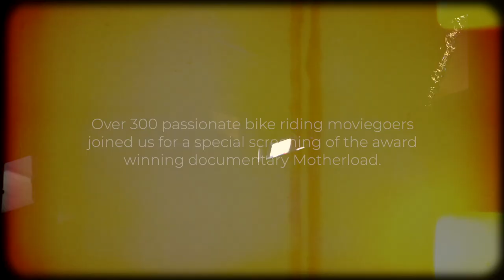Honan Women's Community Movie Night 2023